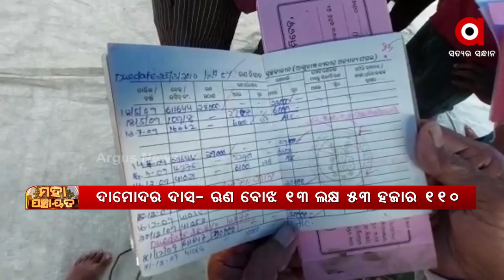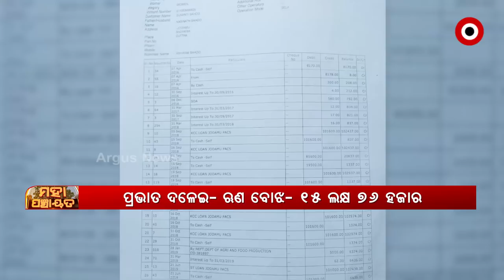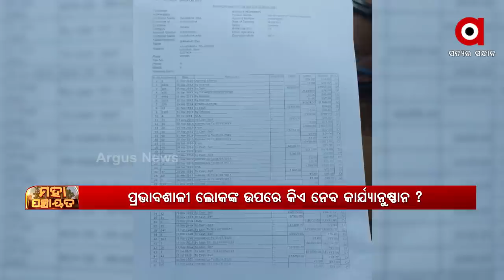ମହାପଞ୍ଚାୟତ : ଚାଷୀ ଲୁଟ୍ | 26 Dec 2021 | ArgusNews